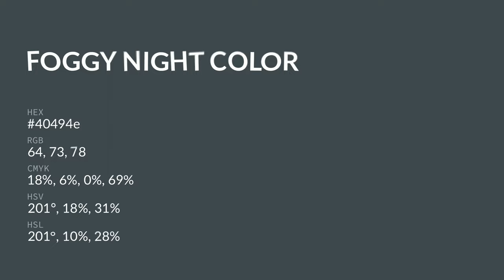Foggy Night color 40494e hex color - Grey color - Warm color 40494e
What color is Foggy Night ? 40494e hex color - Grey color - Warm color 40494e

Hex 40494e Color Code is also known as Foggy Night color.